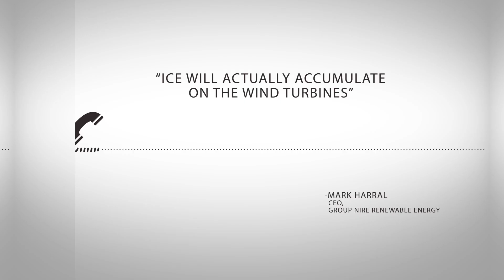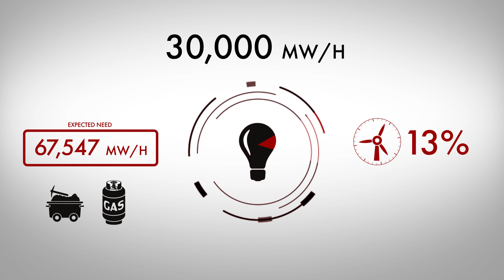Are frozen wind turbines to blame for power outages?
With power still out for Texans across the state, many people are placing the blame on renewable energy and frozen wind turbines. Earlier this week, many turbines had to be shut down as a result of the winter weather.